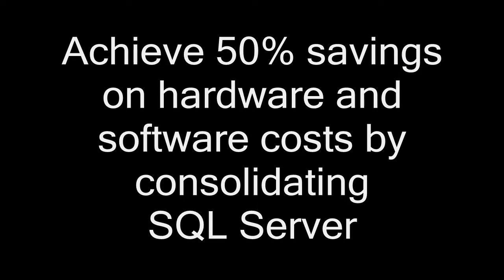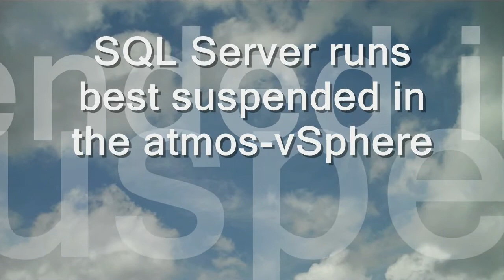Run It With VMware: Suspending SQL Server in the Atmos-vSphere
Where does SQL Server run best? Find out why SQL Server runs best in the Atmos-vSphere. Find out how gain performance and cut costs running SQL Server susupended in the vCloud (Atmos-vSphere)